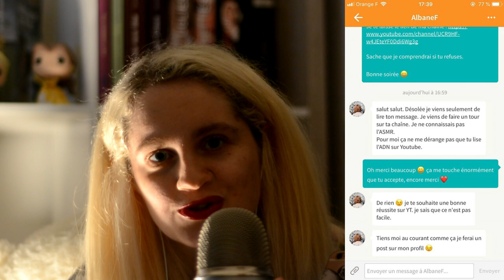ASMR | 📚Lecture chuchotée - L'art de la nudité ~ chapitre 1 🎨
Coucou toi, j'espère que tu passe un très bon week-end et que tu vas bien.

Aujourd'hui, on se retrouve pour une nouvelle histoire. Avec l'accord de AlbaneF, je te lis le premier chapitre de "L'art de la nudité".

Tu peux retrouver le profil wattpad de AlbaneF en cliquant

Et tu peux retrouver L'art de la nudité, en cliquant

N'hésite pas à y aller faire un tour, ses histoires valent le détour.

Mets tes écouteurs ou ton casque et installe-toi confortablement pour écouter cette toute nouvelle histoire.